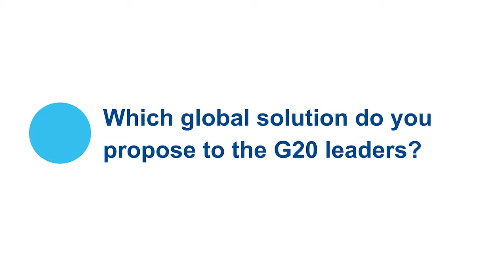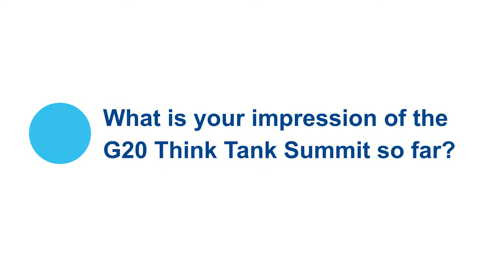T20 Summit GLOBAL SOLUTIONS – Wu Hongbo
Wu Hongbo (United Nations Under-Secretary-General for Economic and Social Affairs) at T20 Summit GLOBAL SOLUTIONS on May 29 2017 in Berlin.